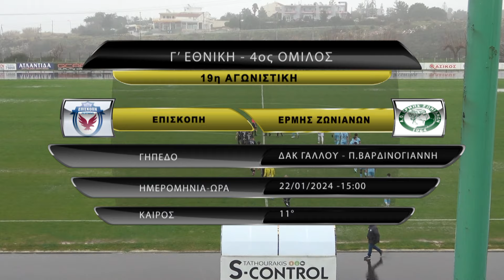ΕΠΙΣΚΟΠΗ - ΕΡΜΗΣ ΖΩΝΙΑΝΩΝ 0-1 (best of) Γ' 19η ΑΓ 22/01/24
ΕΠΙΣΚΟΠΗ - ΕΡΜΗΣ ΖΩΝΙΑΝΩΝ 0-1 Για την 19η αγωνιστική του 4ου ομίλου της Γ' Εθνικής 22/01/24
Οι καλύτερες φάσεις του αγώνα και το γκολ
Περιγραφή αγώνα Ηλίας Βουρτζούμης
Video Montaz by Yorgos Stefanakis